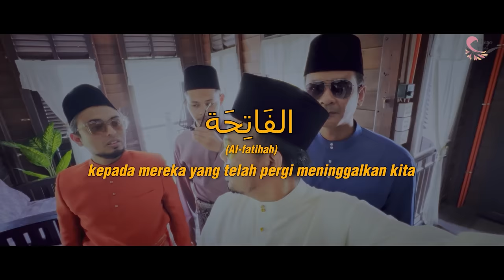Rindu Raya Dulu - Fadil Turbo, Adam ZBP, Ezeri Layang Puteh, Issey Fazlisham (Official Music Video)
Terima kasih kerana sudi menonton muzik video kami di channel fadil turbo.

Artis  : Fadil Turbo, Adam ZBP, Ezeri Layang Puteh, Issey Fazlisham
Tajuk : Rindu Raya Dulu
Lirik : Fadil Turbo (Etnik Production) / Issey Fazlisham
Pemuzik : Keyboard/Drum/Guitar Programed by Keyo K7
Rakaman Video : @faizzynnn
Suntingan Video : @bensyafiqbhari
Arahan MV : @gob_ahmad

Produced By : Yaya Empire

Jgn lupa follow page fadil turbo

 / fadilturbo